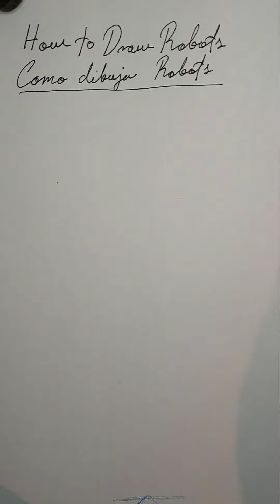How to draw Robots! Art tutorial!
Instagram rickkblanc
Redbubble Rickkblanc